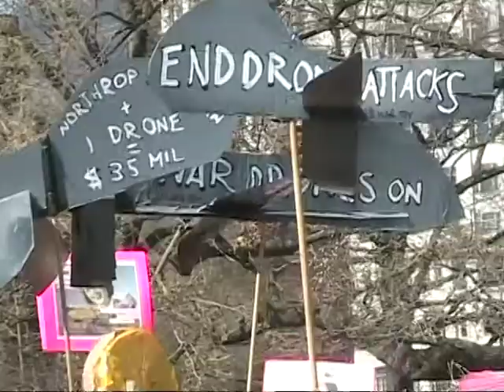Medea Benjamin of Code Pink speaks at 3/20/10 DC anti-war protest